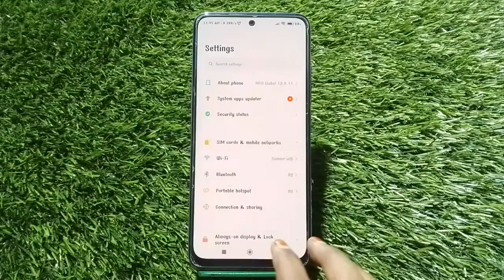How To Enable Do Not Disturb Mode In Redmi 10 Prime 2022,Redmi 10 Prime 2022 Dnd Kaise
How To Enable Do Not Disturb Mode In Redmi 10 Prime 2022,Redmi 10 Prime 2022 Dnd Kaise Activate Karen

How To Activate Dnd In Redmi 10 Prime 2022,
How To Disable Do Not Disturb Mode In Redmi 10 Prime 2022,
How To Enable Do Not Disturb Mode In Redmi 10 Prime 2022,
Redmi 10 Prime 2022 Do Not Disturb Mobile Setting,
What Is Do Not Disturb Mode In Redmi 10 Prime 2022,
Do Not Disturb Scheduled Setting In Redmi 10 Prime 2022,
Redmi 10 Prime 2022 May Do Not Disturb Scheduled Kaisa Karan,
How To Activate Do Not Disturb Setting In Redmi 10 Prime 2022,